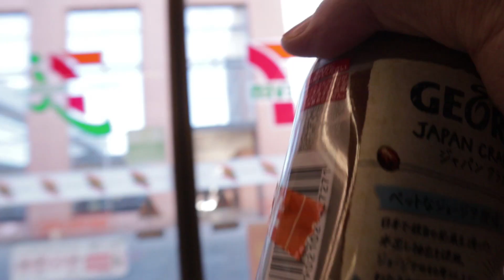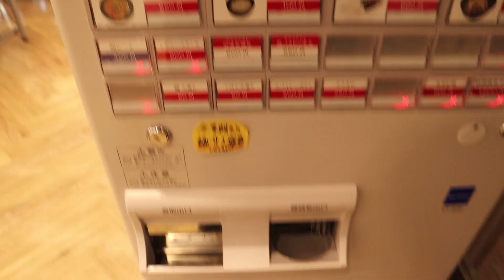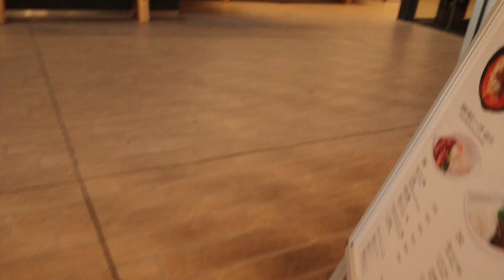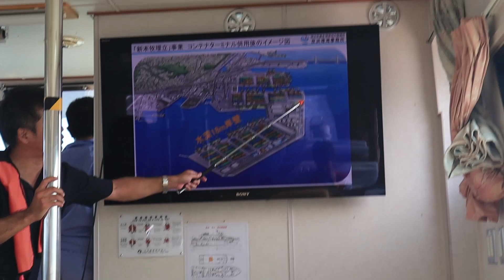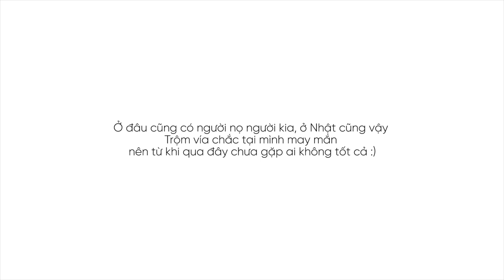A DAY IN MY LIFE AT KANTO GAKUIN UNIVERSITY | Things You Need to Know About Japanese University